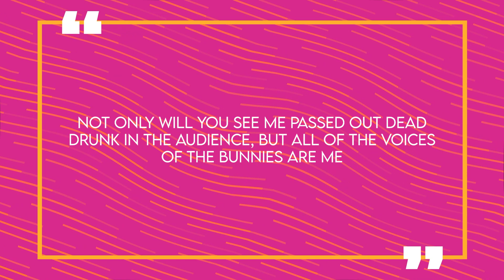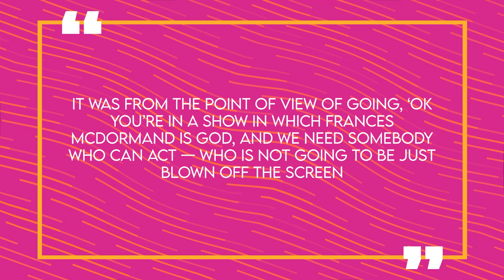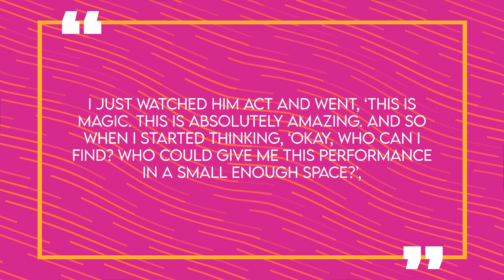Things You Didn’t Know About Good Omens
If you haven’t seen Good Omens yet – you’ve officially found a new series to binge-watch on Amazon Prime Video. The first season of the fantasy slash comedy was a serious hit; now, season 2 is set to be released in the summer of 2023. Good Omens was written and created by Neil Gaiman and is based on he and the late Terry Pratchett’s 1990 novel of the same name.
The show follows the angel Aziraphale played by Michael Sheen and an airy demon named Crowley, portrayed by David Tennant, and their journey as they attempt to save Earth from an apocalypse brought on by the Antichrist. The show also features famous faces like Jon Hamm, Jack Whitehall, and Frances McDormand – while another well-known actor has a voice role in the series but we don’t see him. Do you know who it is? Whether or not you know the answer to that question – there are secrets about Good Omens that I bet you never knew – from who could’ve played the main characters at one point to shocking hints about the upcoming season from Neil Gaiman himself. So, if you want to discover more about this unique series, these are some things you didn’t know about Good Omens, here for you on Famous Life.